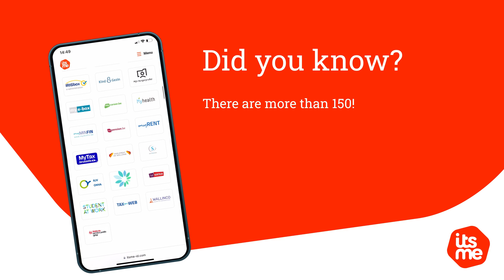HELPDESK - Discover our partners.